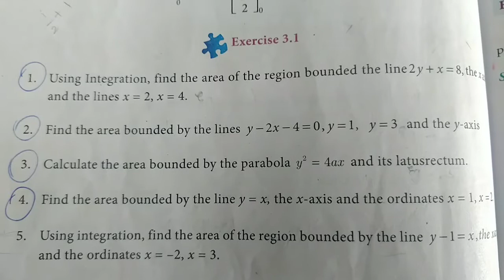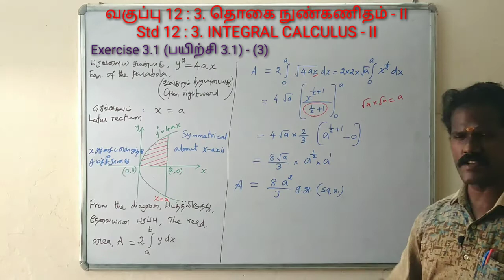12th Std Business Maths Chapter 3 - Exercise 3.1 - (3)